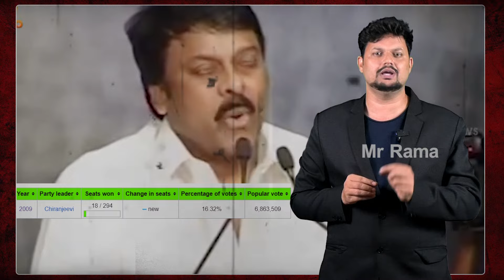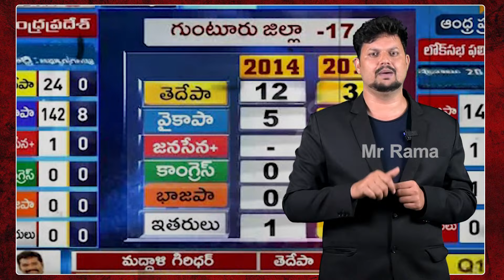Special Story on Janasenani Pawan Kalyan Political Journey l Chiranjeevi l Anchor Ramavath l Mr Rama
Mr Rama is a channel where you can get Exclusive PoliticalNews and CinemaNews . We promise you that we wont give you the fake news and spam content through our channel. We always try to give you the best from the best one. Mainly we came up with the Original content that has a valid information in that.